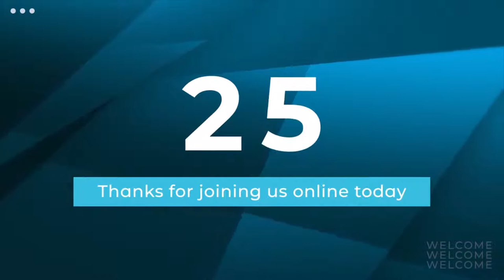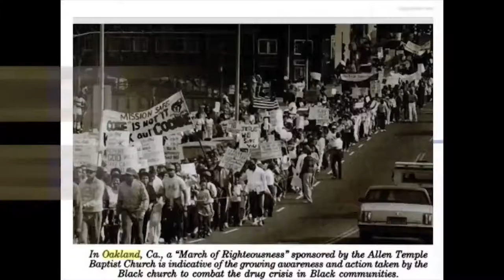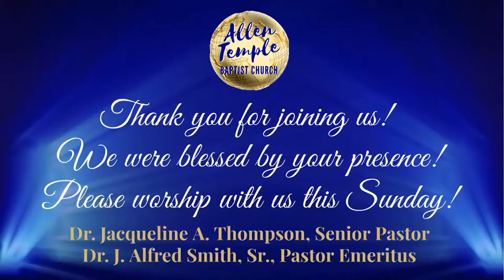Theological Thursday with Pastor Jacqueline Thompson – Decisions, Decisions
Pastor Jacqueline Thompson in Theological Thursday conversation - Decisions, Decisions with our own Reverend Charlotte Williams, Allen Temple Minister & Director of Communications and Guest Lecturer at Fuller Theological Seminary! Allen Temple is honored and blessed to be pastored by our Senior Pastor Dr. Jacqueline A. Thompson. Our Pastor Emeritus is Dr. J. Alfred Smith, Sr. To learn more about Allen Temple, visit us at allen-temple.org

Welcome to each of you! If you’re a first-time visitor, please complete our guest card - we’d love to keep in touch!

We invite you to join us in worshipping our Lord through giving or via text at (text the amount i.e. $25)

We’d love to have you become a member of the Allen Temple family!